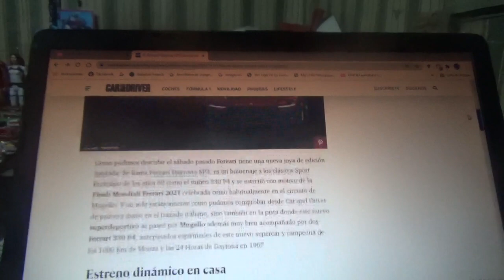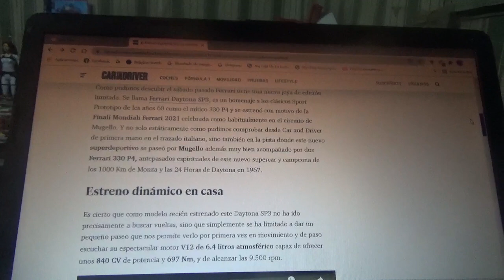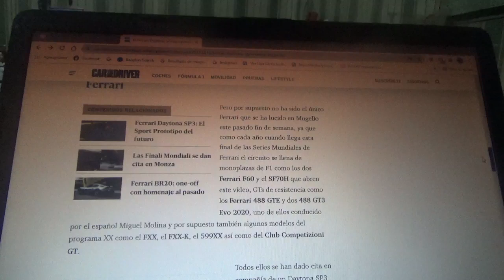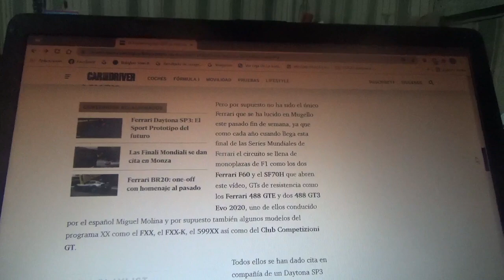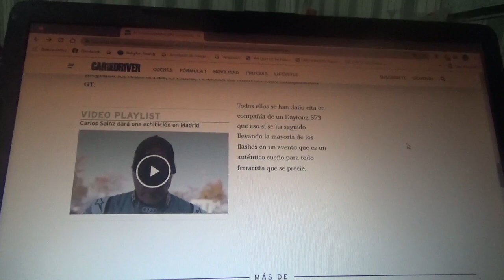El nuevo Ferrari Daytona SP3 rueda por Mugello junto con sus antepasados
El nuevo y exclusivo superdeportivo de la casa automotriz domiciliada en Maranello se estrenó con motivo de la reciente versión 2021 del Ferrari Mondiali Finali en Mugello junto a sus modelos ancestros